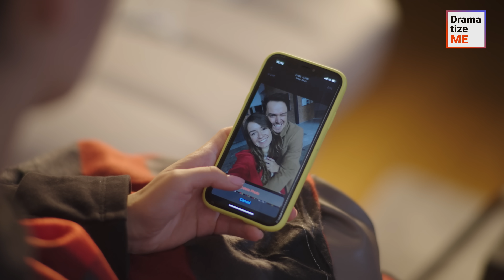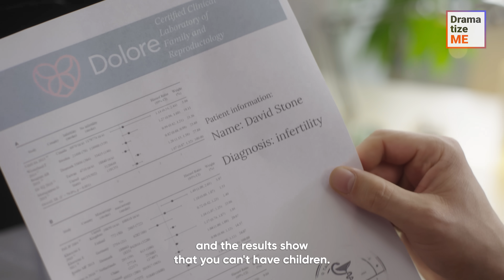Girl Betrays Her Best Friend For A Rich Man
Have you ever been betrayed by a friend?

Jessica was tired of being David’s mistress. She wanted him to leave his wife and be with her. So, one day, she presented him with a forged pregnancy test: “Now, you have two options: stay with me and your baby, or go back to your wife alone”. David had already decided what to do. He went back home, packed his stuff, and told Sheron that they were done because she couldn’t have kids. After this, Sheron was devastated. She needed someone to talk to.

So, she went to meet up with her best friend. That friend was Jessica.

➜ Don’t forget to check out the community tab for BTS content, Q&A sessions with the crew, channel updates, and more
➜ Feel free to take a look at our other projects to treat yourself to stories about love, fresh animations, and special edition episodes:

⭐ And don’t forget – the biggest changes in life can start with a tiny spark!

Did you know that you can use the “Super Thanks” feature to show your love to our team and help us create even more and better stories you enjoy? Plus, you can get a chance to be featured on the channel!

If you don’t know how to do it – check out the guide:

1. Click the “Thanks” button below the video.
2. Choose the amount of your “Super Thanks”.
3. Add a comment or emoji.